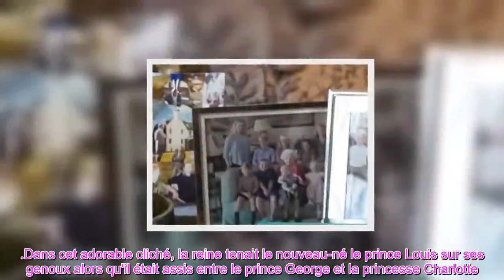👑La reine tient Lucas Tindall dans un portrait inédit avec ses arrière petits enfants